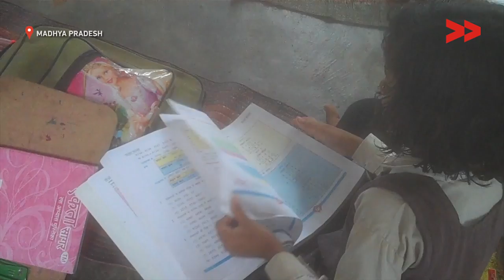School With No Infrastructure | Arti reports for IndaiUnheard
Community correspondent Arti Bai Valmiki reports from Madhya Pradesh for Video Volunteers.